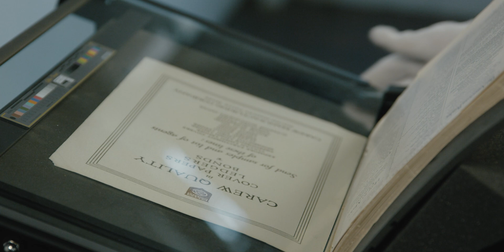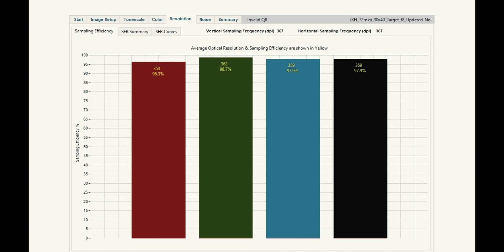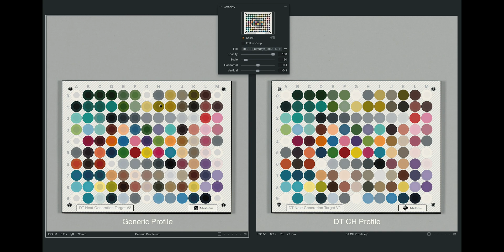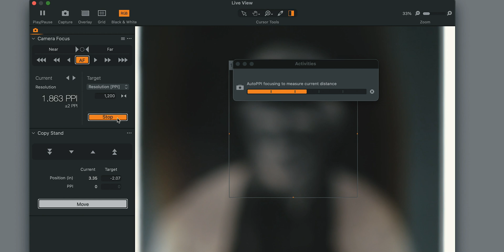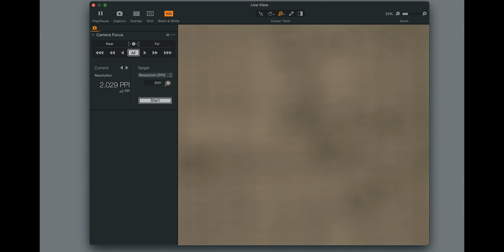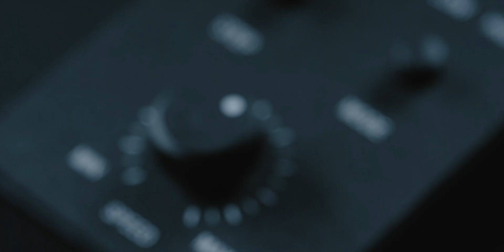DT Element – Full Length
Meet the DT Element, it's more than a copy stand – a complete digitization platform. The stand, camera, and column tightly integrate with our software for fast and easy preservation-grade digitization. Our DT Element complies with FADGI 4-star, Metamorfoze Strict, ISO 19264 image quality, and JHOVE file format standards.

What can you digitize with the DT Element? Nearly everything. It’s equally at home scanning bound materials, manuscripts, flat artwork, maps, translucent materials such as film or glass plate negatives, as well as specimens. The camera can even be removed to capture installation artwork, in-situ art, architecture, and more.